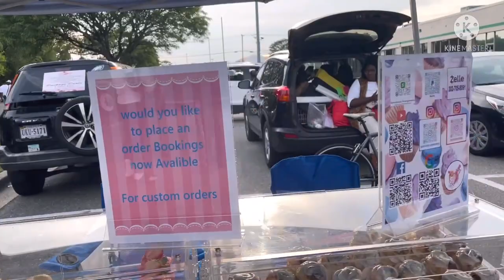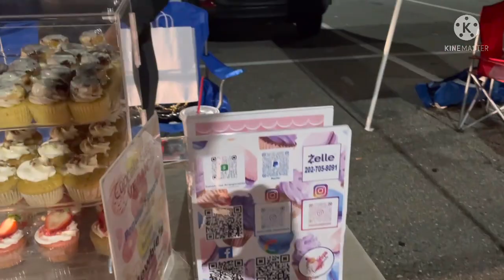Entrepreneur life: Pop-Up Shop ￼